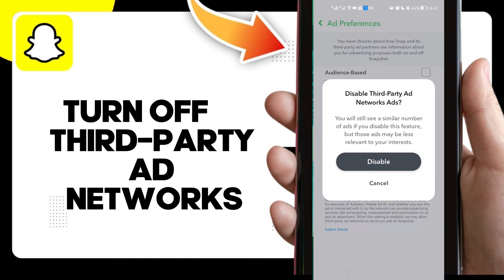How To Turn Off Third Party Ad Networks On Snapchat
in this video we discuss :